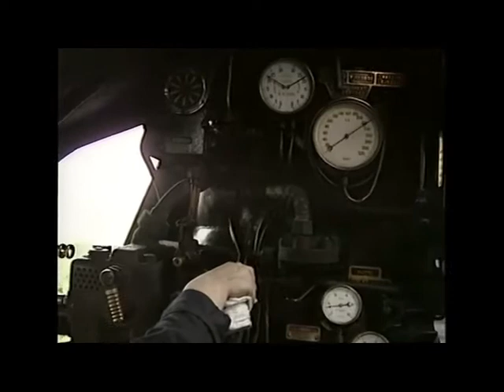FULL STEAM AHEAD